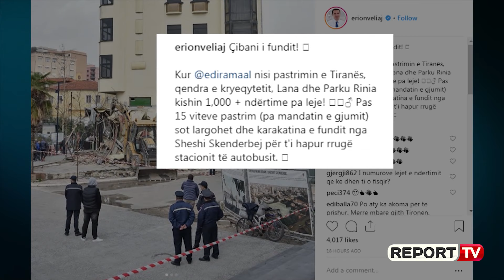Report TV - Prishet hotel 'Vjosa' në qendër të Tiranës! I hapet rrugë një stacioni modern urbanësh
Hotel "Vjosa" i ndërtuar prej vitesh në qendër të Tiranës do të shembet për t'i hapur rrugë ndërtimit të një stacioni modern urbanësh.

Prej kohësh Bashkia e Tiranës në kuadër të projektit për ndërtimit e stacionit të urbanëve më parametra bashkëkohorë ka nisur punën për prishjen e godinës hotelit të ndërtuar  rrethe viteve 1940.

Bashkia ka vendosur që prishjen mos ta realizojë më lëndë plasëse për shkak të dëmeve që mund të shkaktohen tek objektet përreth, ndaj objekti po shembet me fadromë dhe mjete të tjera.

Report tv ishte sot për të parë punën për shemben e këtij objekti në qendër të kryeqytetit ndërsa u interesua pranë Bashkisë ku mësoi se po punohet për t'i konkretizuar projektin për stacionin e autobusëve urbanë që lidhin zonat e ndryshme të kryeqytetit.

Lajmin  për prishjen e këtij objekti fillimisht e bëri të ditur kryebashkiaku Erion Veliaj nëpërmjet një postimi në rrjetet sociale

"Çibani i fundit! Kur Edi Rama nisi pastrimin e Tiranës, qendra e kryeqytetit, Lana dhe Parku Rinia kishin 1,000 + ndërtime pa leje!  Pas 15 viteve pastrim (pa mandatin e gjumit) sot largohet dhe karakatina e fundit nga Sheshi Skënderbej për t'i hapur rrugë stacionit të autobusit"  shkruan kryebashkiaku Veliaj në rrjetet sociale.